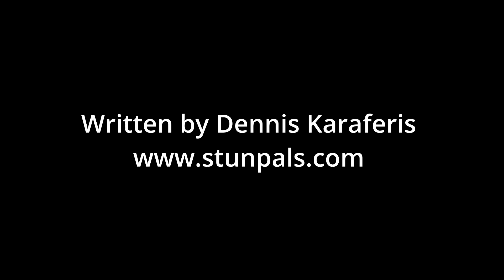Liquid Gold 2023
Original song, but this time it was animated. Life sure changes when drinking is put on hold.